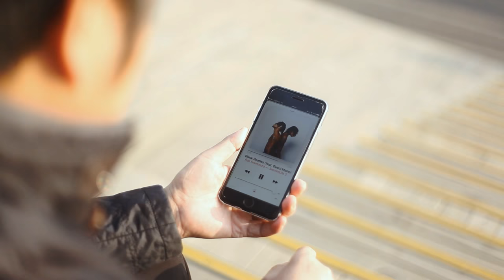The Mannequin Challenge on the longest and highest glass bridge in the world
Stunning video of The Mannequin Challenge you have never seen before, coz it was shot on the longest and highest glass bridge in the world!